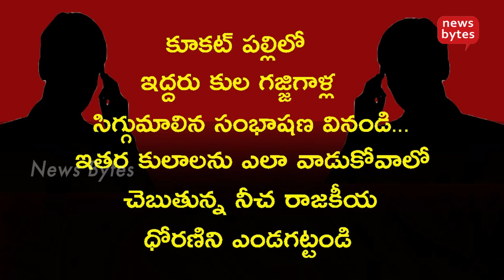కూకట్ పల్లిలో కులం గురించి ఎంత నీచంగా మాట్లాడారో చూడండి| No Comments Rest in peace Castism|NewsBytes